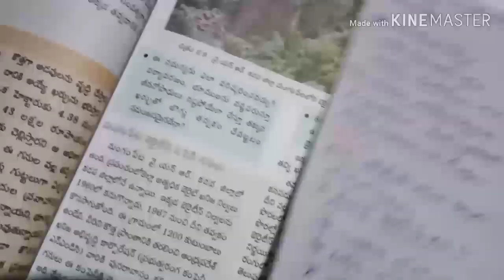DSC - 8Th class SOCIAL-5Th lesson part 1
If you like click on like and